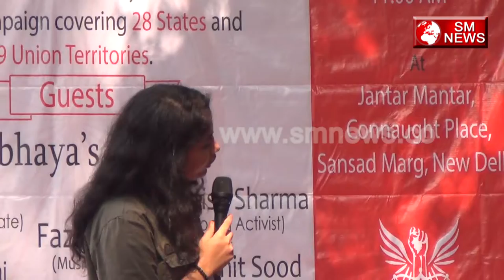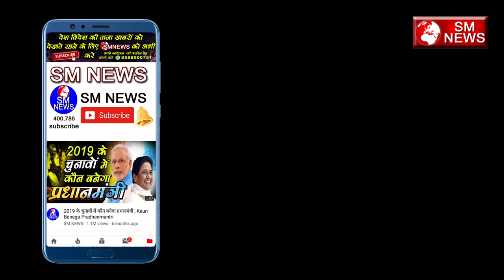जो काम नेताओं को करना चाहिए वह कर दिखाया बच्चों ने